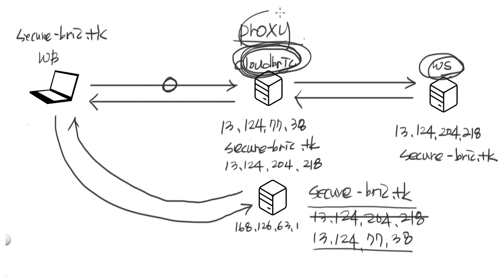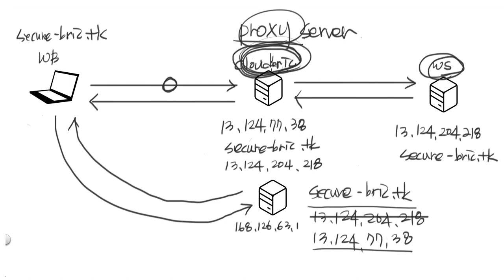웹방화벽 클라우드브릭 1/3